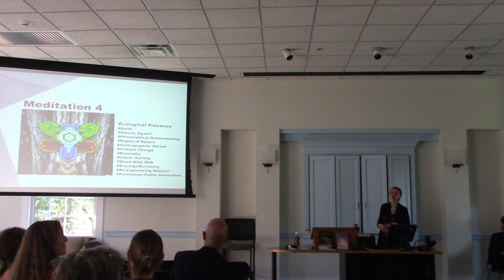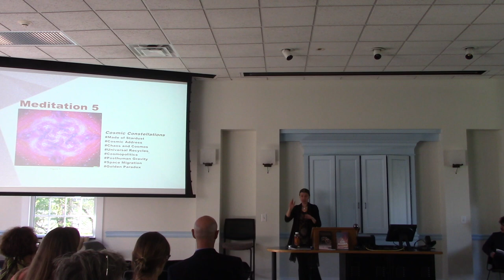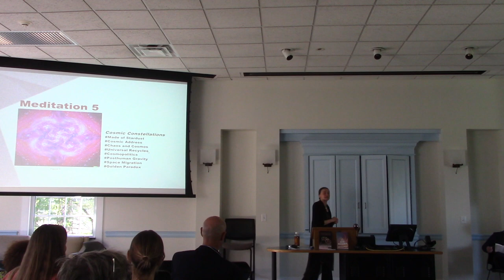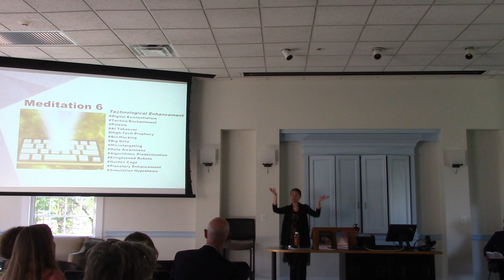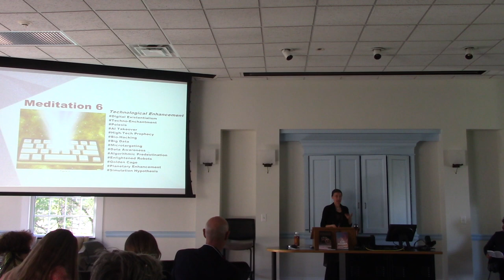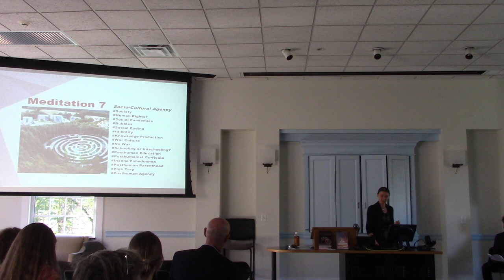Dr. Ferrando's Keynote "The (Non)Human Question" University of North Carolina at Chapel Hill, Part 2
Dr. Francesca Ferrando's Keynote Speech at the Carolina Conference for Romance Studies "The (Non)Human Question", The University of North Carolina at Chapel Hill, Chapel Hill (NC), 5-6 April 2024. This is Part 2 of 3.
Chairs: Daniele Meregalli, Megan Fenrich, Valentina Graziuso.
Video by Angela Gatto and Daniele Meregalli.

Welcome to the Posthuman Channel!
Please, follow these guidelines in order to join the conversation:
- Stay on-topic.
- Don't spam.
- Be polite.
If you cannot follow these 3 simple guidelines, we kindly invite you to join the conversation somewhere else. Thanks.
Peace & Visions